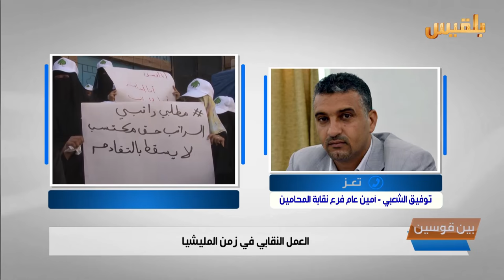بين قوسين | العمــل النقــــابي في زمن المليشــيا | تقديم: بشير الحارثي